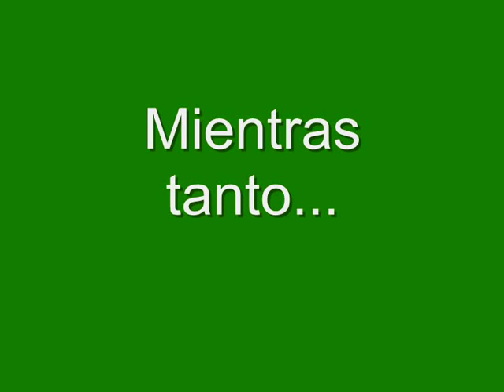Las Aventuras de Boba Fett y Dengar: El ataque de los Playmobil (Remake)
Remake del episodio: El ataque de los Playmobil. Boba Fett y Dengar golpean al jefe de una banda de playmobils y estos se enfadan y se enfrentan contra algunos personajes lego